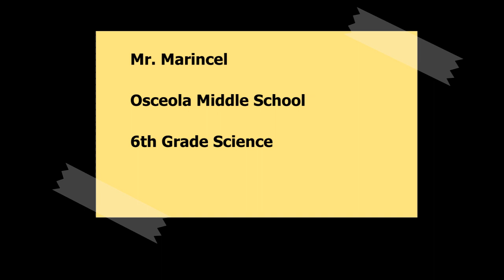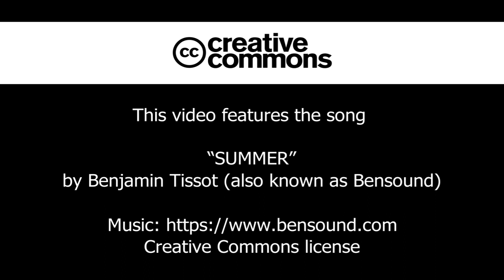3/25/2020 Challege - TRICK SHOTS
Today is the trick shot challenge! Find something to create a trick shot. It can be something as simple as rolled up socks -- anything goes. Just don't break anything!